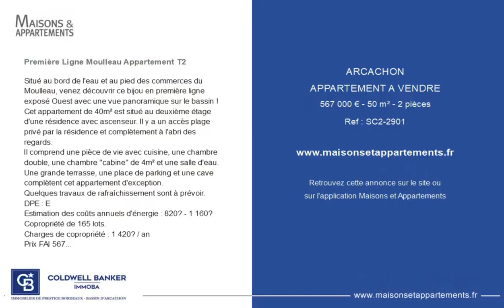ARCACHON - APPARTEMENT A VENDRE - 567 000 € - 50 m² - 2 pièce(s)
Référence : SC2-2901

Première Ligne Moulleau Appartement T2

Situé au bord de l'eau et au pied des commerces du Moulleau, venez découvrir ce bijou en première ligne exposé Ouest avec une vue panoramique sur le bassin !
Cet appartement de 40m² est situé au deuxième étage d'une résidence avec ascenseur. Il y a un accès plage privé par la résidence et complètement à l'abri des regards.
Il comprend une pièce de vie avec cuisine, une chambre double, une chambre "cabine" de 4m² et une salle d'eau.
Une grande terrasse, une place de parking et une cave complètent cet appartement d'exception.
Quelques travaux de rafraîchissement sont à prévoir.
DPE : E
Estimation des coûts annuels d'énergie : 820€ - 1 160€
Copropriété de 165 lots.
Charges de copropriété : 1 420€ / an
Prix FAI 567 000€, dont 5% d'honoraires à la charge de l'acquéreur soit 27000€.
Absence de procédure en cours.

Cette annonce vous est proposée par l'agence Coldwell Banker Immoba Realty (Arcachon / Cap Ferret)

|2596859|